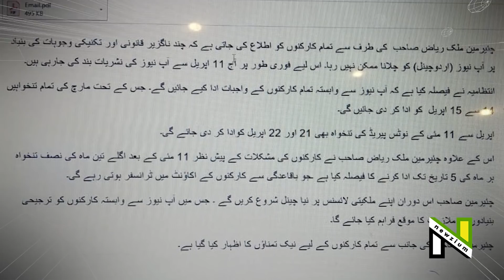Inside story of Mubashir Luqman and Malik Riaz | AAP News | Newzium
This video is about the inside stories of Mubashir Luqman with Malik Riaz and Abdul Rauf. What kind of problems mubashir luqman was creating for AAP news and Malik Riaz. Here is the complete inside details..